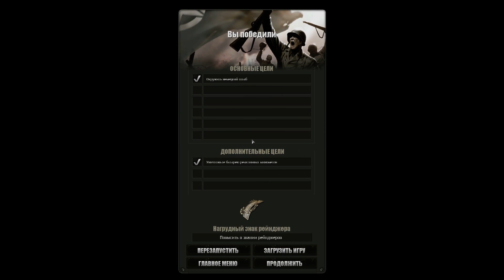Сен-Ло́ - Saint-Lô [Company of Heroes: Tales of Valor]